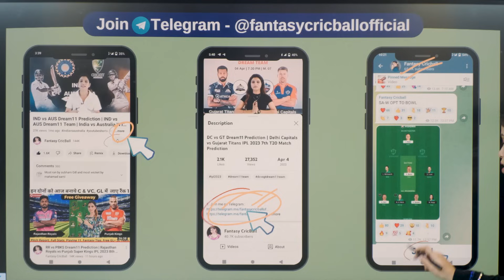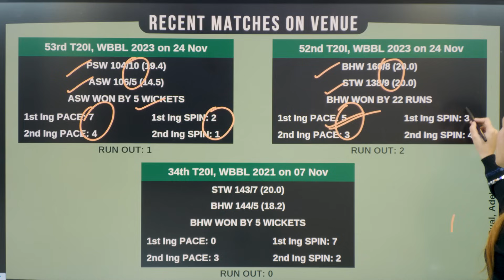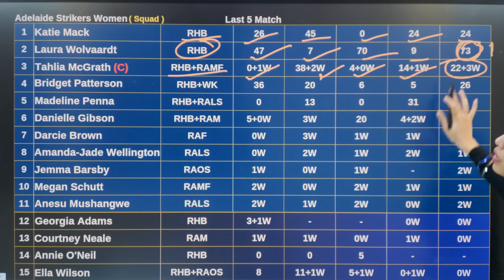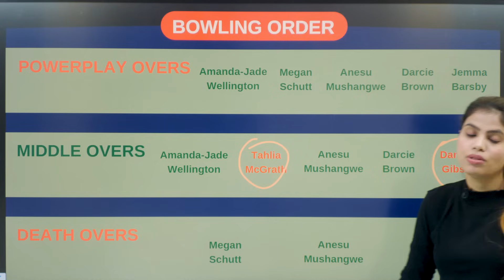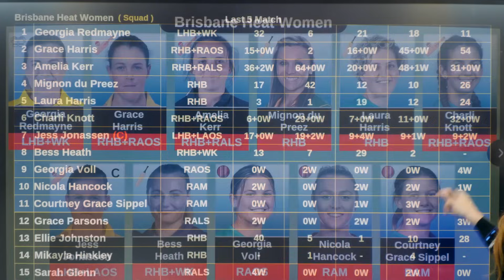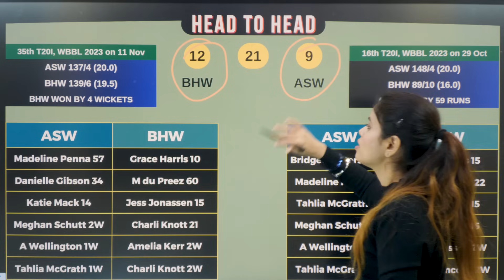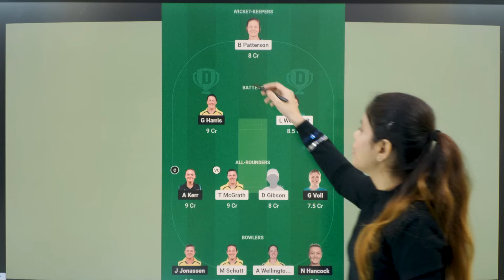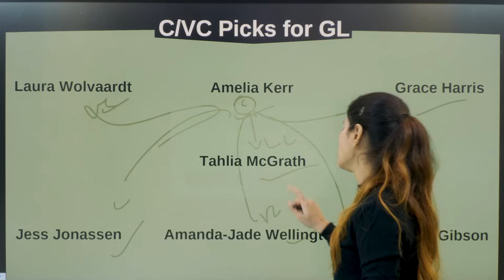as w vs bh w dream11 prediction | as w vs bh w today match prediction |as-w vs bh-w dream11 wbbl t20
as w vs bh w dream11 prediction | as w vs bh w today match prediction | as-w vs bh-w dream11 wbbl t20 | as w vs bh w pitch report | as-w vs bh-w highlights | Fantasy Cricball
1. Join me on Telegram :

1. AS W vs BH W Dream11 Prediction
2. AS W VS BH W Dream11 Team
 3. as w vs bh w dream11
4. as-w vs bh-w dream11 prediction today match
5. as w vs bh w live
6. as w vs bh w dream11 prediction tomorrow match
7. as w vs bh w pitch report
8. as w vs bh w wbbl 2023 final t20 match
9. as w vs bh w match highlights
10. as w vs bh w live match
11. as w vs bh w dream11 team today
12. as w vs bh w dream11 team prediction today
13. as w vs bh w dream11 prediction tamil
14. AS-W vs BH-W Final T20 Match Dream11 Team
15. Adelaide Strikers Women vs Brisbane Heat Women Dream11 Team Prediction
16. AS-W vs BH-W me aaj kon jitega
17. Adelaide Strikers Women vs Brisbane Heat Women Dream11 Prediction
18. Adelaide Strikers Women vs Brisbane Heat Women Dream11 Prediction
19. AS W Vs BH W Today Match Prediction
20. 2nd December ka Match
21. WBBL Final T20I 2023 2 December
22. AS-W vs BH-W dream11 prediction
23. AS-W vs BH-W Match Prediction
24. AS-W vs BH-W Dream11 team of today match
25. AS-W vs BH-W T20I WBBL final Prediction
26. ASW vs BHW Match Prediction
27. Adelaide Strikers Women vs Brisbane Heat Women Final Match Prediction
28. Adelaide Strikers Women vs Brisbane Heat Women Women Dream11
29. Adelaide Strikers Women vs Brisbane Heat Women Dream11 Team
30. Adelaide Strikers Women vs Brisbane Heat Women Playing 11

Your Queries –
WBBL Match 2023 Live Streaming
WBBL T20I Match 2023 Live Telecast
Adelaide Strikerss Women vs Brisbane Heat Women Wbbl Final dream11 prediction Adelaide Strikers Women vs Brisbane Heat Women, 2023
Adelaide Strikers Women vs Brisbane Heat Women
Fantasy Cricball
Fantasy Cricket guru
XYZ Prediction
AS-W vs BH Final Match WBBL 2023
AS W vs BH W WBBL 2023
WBBL 2023 Final Match Prediction
asw vs bhw dream11 prediction
as w vs bh w dream team
as w vs bh w dream11
as w vs bh w grand league team kaise bnaye
asw vs bhw gl team
as w vs bh w gl team of today match
as vs bh dream11 team of today match
as-w vs bh-w dream11 team
as w vs bh w highlights
asw vs bhw final t20 2023 dream11 team
as w vs bhw live streaming 2023
asw vs bhw live t20 match streaming 2023